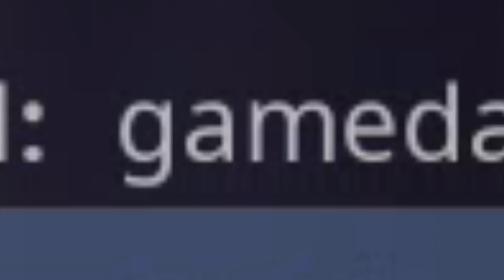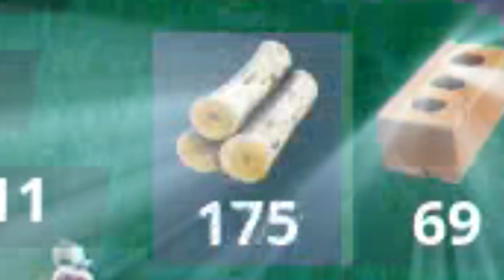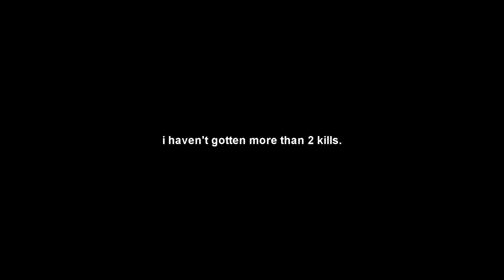they finally did it...